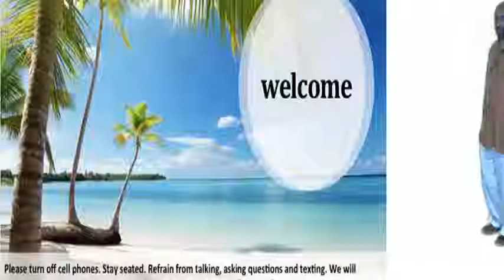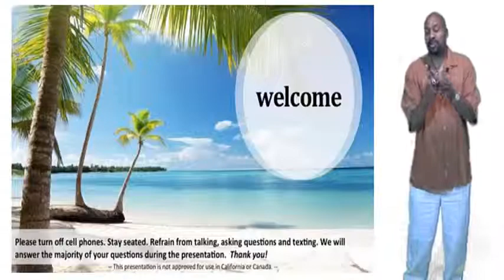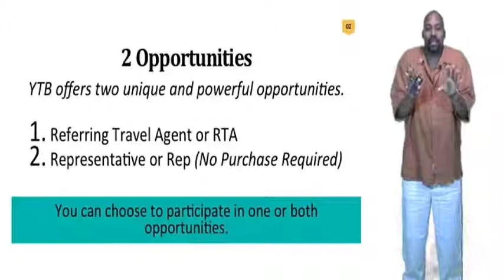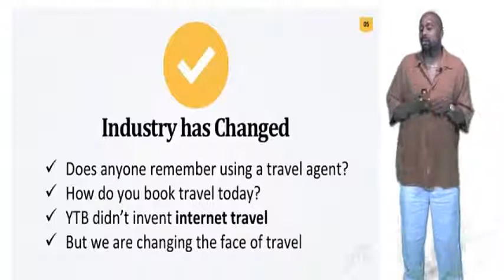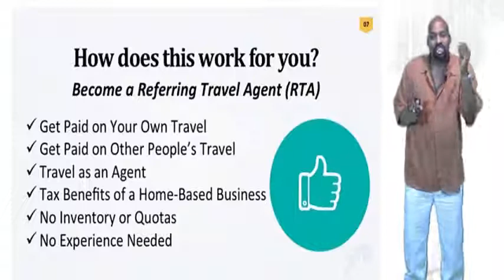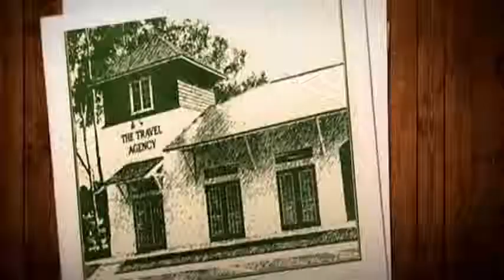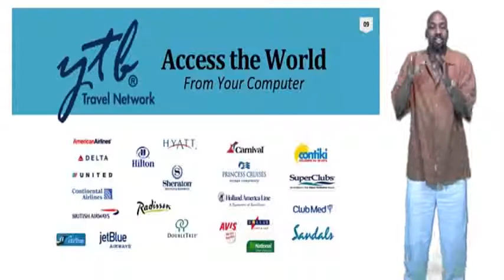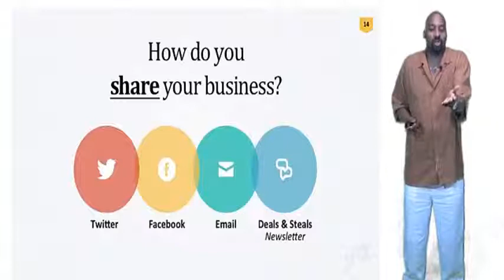Discover How to Travel ~ Have FUN ~ and get PAID